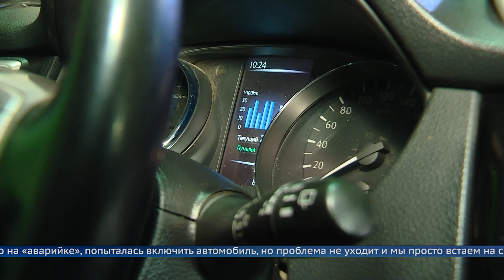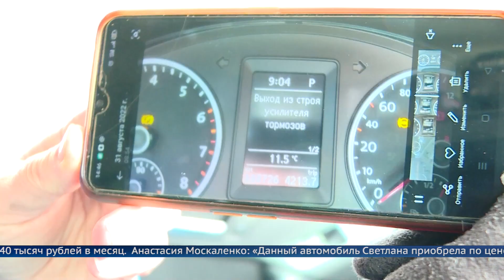«НА ОБМАНЕ ДАЛЕКО НЕ УЕДЕШЬ!»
Жительница Ангарска потратила 1,5 миллиона рублей на покупку машины в автосалоне. И лишь после оплаты узнала, что транспорт не «на ходу».